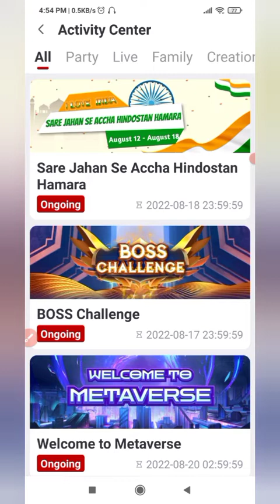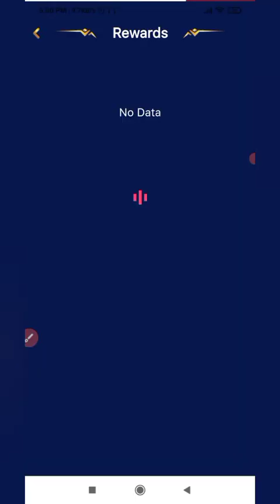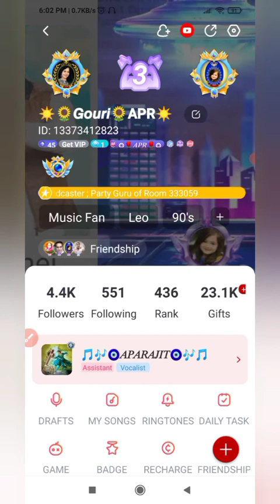Boss Challange event में इस तरह से ले सकते है ढेर सारे Rewards : ज़रूर खेलों| TipsNTricks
Boss Challange event में इस तरह से ले सकते है ढेर सारे Rewards : ज़रूर खेलों| TipsNTrick ||